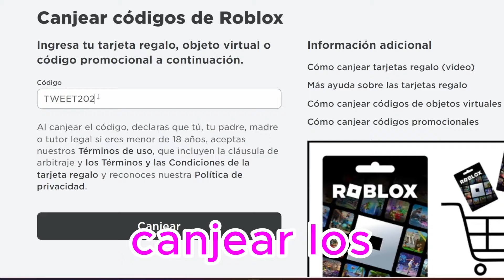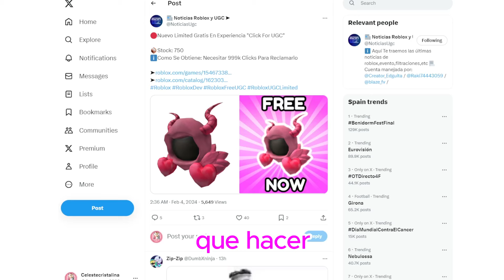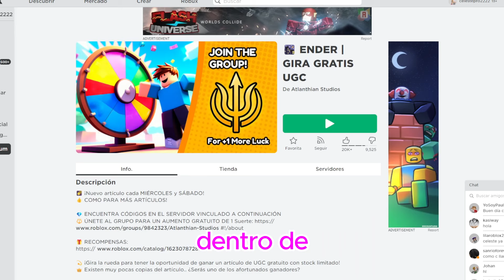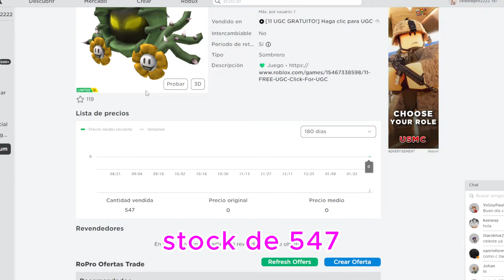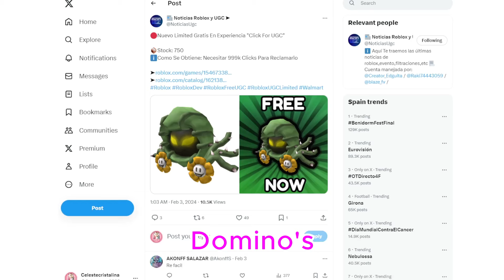NUEVOS DOMINUS GRATIS EN ROBLOX UGC FÁCILES LIMITEDS